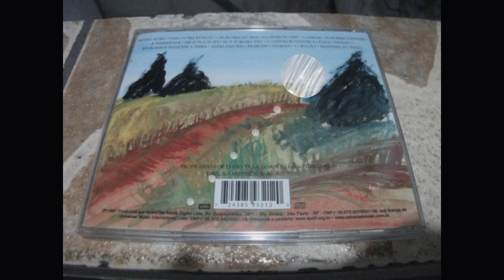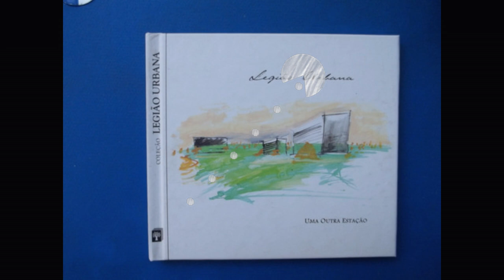História e curiosidade sobre Renato Rocha/Negrete ( Legião Urbana) #34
8 anos sem Renato Rocha o Negrete baixista da Legião Urbana  que nos deixou no dia 22 de Fevereiro de 2015, no vídeo um pouco da história de Negrete.

Link da música de Negrete 'homens de boa vontade'

Letra: Nos dias de hoje você esta sujeito a tudo
E algumas coisas muito terríveis podem acontecer
Uma bala perdida e um menino caído no chão
Muita gente assustada e eu passava pela multidão

Tive medo
Tive sorte a bala não me acertou
Todo dia vejo a morte olhando pelo retrovisor
Tenho medo de poilicia e de bandido
Tenho medo de maria e de joão
Tenho medo de crianças inocentes
Mas que bricam com uma arma na mão

Não consigo dormir
Então vou ler um livro que só diz a verdade
Lembra um trecho que diz
"paz na terra aos homens de boa vontade"

Tenho medo tenho sorte
Ainda acredito no amor
É dificíl ser tão forte com guerra violencia e dor
Tenho medo de homens que fazem bombas
De politicos que roubam a nação
Tenho medo das pessoas na calçadas
Caminhando vindo em minha direção